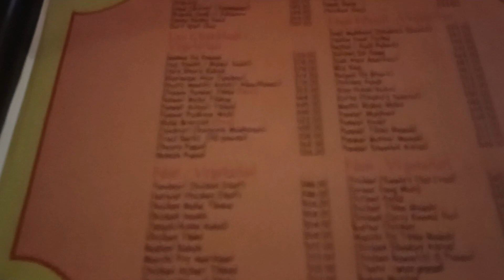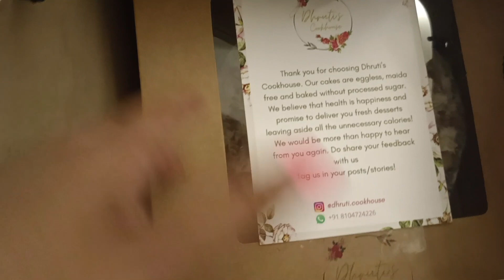Aaj dhabbe ka khaana khaake Mazza aa gaya.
Laptop Table
Laptop Stand

My Absolute Favs:

Body Lotion